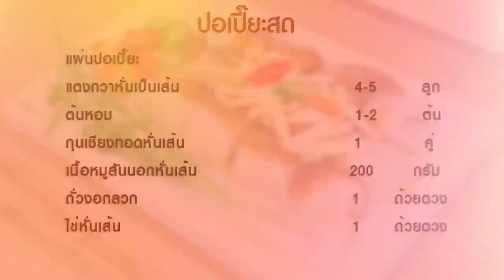ปอเปี๊ยะสด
ปอเปี๊ยะสด Thai Fresh Spring Rolls

เป็นอาหารว่างยอดนิยมที่ดัดแปลงมาจากอาหารจีน ใช้แป้งปอเปี๊ยะห่อไส้ต่างๆ หลากหลาย ราดด้วยซอสแสนอร่อยรสชาติเปรี้ยวๆ หวานๆ รับประทานเคียงกับต้นหอมและพริกชี้ฟ้า เข้ากันเป็นอย่างดี

วัตถุดิบปอเปี๊ยะสด Thai Fresh Spring Rolls

1. แผ่นปอเปี๊ยะ
2. แตงกวาหั่นเป็นเส้น 4-5 ลูก
3. ต้นหอม 1-2 ต้น
4. กุนเชียงทอดหั่นเส้น 1 คู่
5. เนื้อหมูสันนอกหั่นเส้น 200 กรัม
6. ถั่วงอกลวก 1 ถ้วยตวง
7. ไข่หั่นเส้น 1 ถ้วยตวง
8. เต้าหู้แข็งหั่นเส้น 1 ก้อน
9. เห็ดหอมหั่นเส้น 1/2 ถ้วยตวง
10. ผงพะโล้ 1 ช้อนโต๊ะ
11. น้ำเปล่า 3 ถ้วยตวง
12. ซีอิ๊วขาว 3 ช้อนโต๊ะ
13. ซีอิ๊วดำ 1 ช้อนชา
14. น้ำตาลทราย 1/4 ถ้วยตวง
15. พริกชี้ฟ้าสามสี
ส่วนผสมซอส
1. น้ำมะขามเปียก 1/4 ถ้วยตวง
2. น้ำตาลทราย 1/2 ถ้วยตวง
3. แป้งข้าวโพด 2 ช้อนโต๊ะ
4. เกลือ 1 ช้อนโต๊ะ

หม้อ

วิธีทำปอเปี๊ยะสด Thai Fresh Spring Rolls

1. นำน้ำใส่หม้อตั้งไฟให้เดือด ใส่เห็ดหอม ผงพะโล้ รอเดือด ใส่เนื้อหมู ปรุงรสด้วยซีอิ๊วขาว ซีอิ๊วดำ น้ำตาลทราย เคี่ยวประมาณ 3-5 นาที ใส่เต้าหู้แข็ง เคี่ยวต่อประมาณ 3 นาที กรองแยกเนื้อพักไว้ให้เย็น นำน้ำพะโล้ไปทำซอส
2. ทำซอสโดยนำน้ำพะโล้ประมาณ 2 ถ้วยตวง ตั้งไฟให้เดือด ปรุงรสด้วย น้ำมะขามเปียก น้ำตาล เกลือ และเติมแป้งข้าวโพดละลายน้ำเพิ่มความข้นของซอส คนจนเข้ากันดี และซอสมีลักษณะข้นขึ้น ปิดไฟ พักไว้
3. ห่อโดยการวางแผ่นปอเปี๊ยะใส่ไส้ตรงกลาง ได้แก่แตงกวา กุนเชียง เนื้อหมู ถั่วงอกลวก ไข่เส้น เต้าหู้ และเห็ดหอม อย่างละ 1-2 ชิ้น ม้วนแผ่นปอเปี๊ยะให้แน่น หั่นเป็นชิ้นพอคำ ราดด้วยน้ำซอสที่เตรียมไว้ จัดเสิร์ฟเคียงด้วยต้นหอม และพริกชี้ฟ้าสามสี